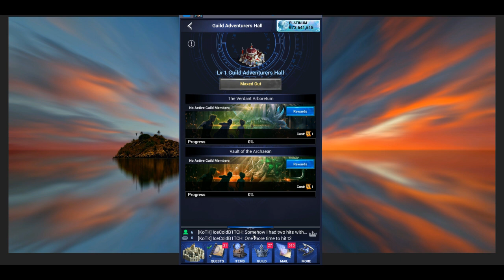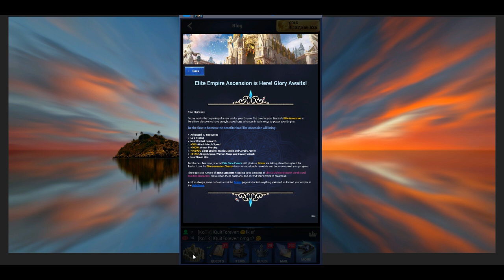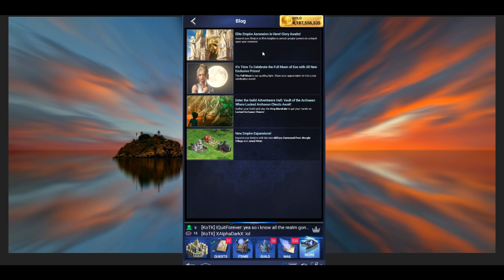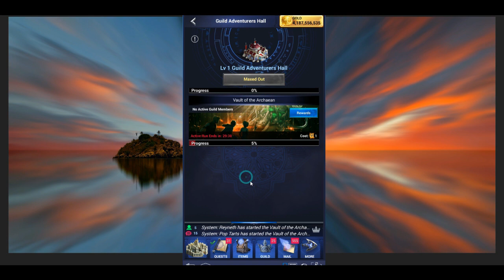Vault of the Archaean Guild Hall Dungeon!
3x speed to Ncs music :D Lets get gold archaean Gear!